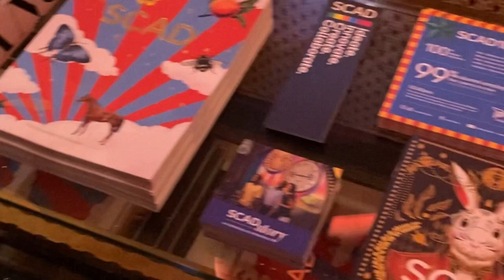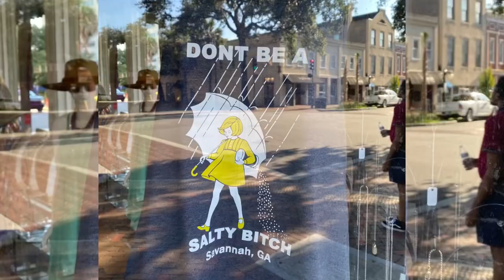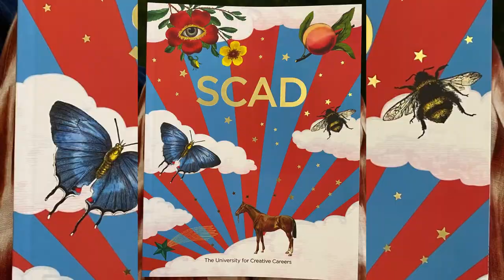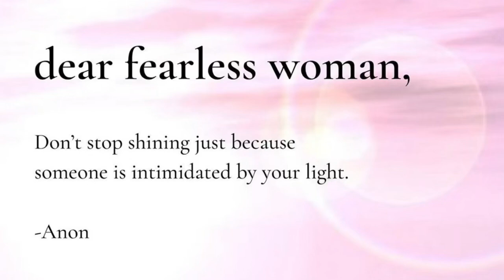SCAD SAVANNAH | GIGI’S FIRST COLLEGE TOUR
On a recent trip to Savannah, we toured the SCAD (Savannah College of Art & Design); founded in 1978 by Paula Wallace.  A truly inspiring story of the school’s beginning, located in one of the country’s most picturesque cities.